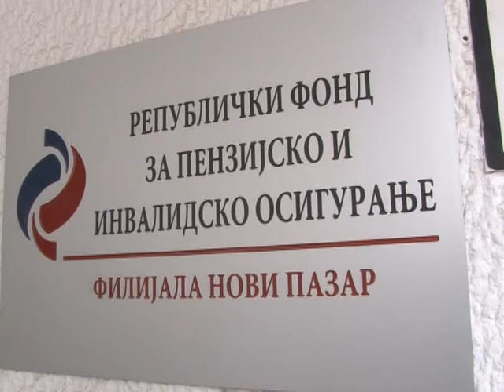Prijava o stažu i zaradama do 30.aprila